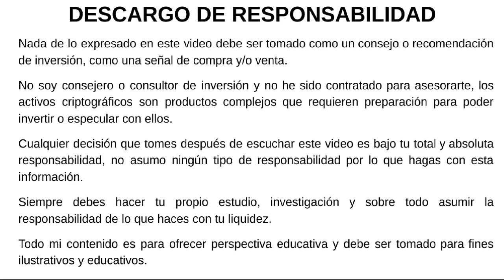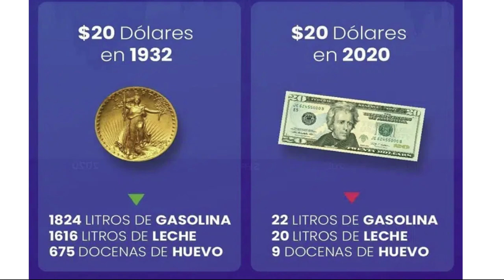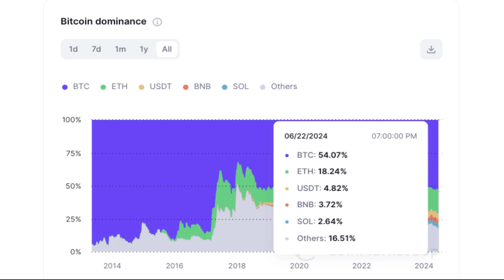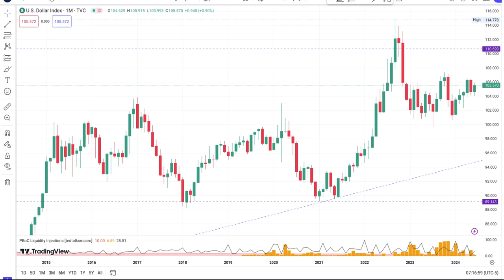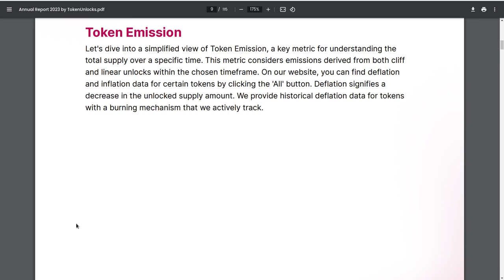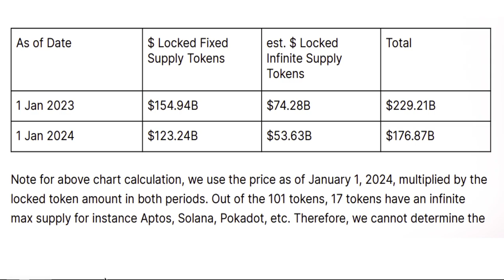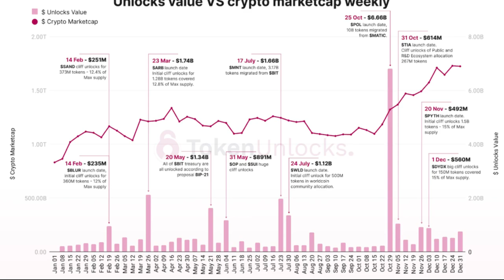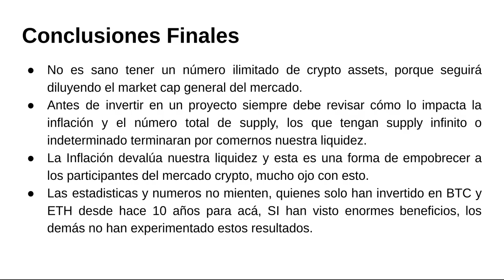🆘 MARKETCAP CRYPTO | ⚠️ Todo lo que no has revisado! 🚨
Hola a tod@s, Bienvenidos a su canal 𝘾𝙧𝙮𝙥𝙩𝙤𝙣𝙤𝙢𝙮, en esta entrega les comparto la manera en que el numero exagerado de nuevos tokens creados a diario esta diluyendo el marketcap que sigue creciendo pero no impacta nuestros portafolios al haber un numero diario creciente de nuevos proyectos y la liberacion de nuevos tokens en proyectos con un supply infinito.

⌚️Marcas de tiempo: Timestamps:
[00:00:00]  Introducción
04:42  Contexto y Analogias
08:54  Deuda e Inflacion
09:54  Dominancia BTC y USDT
12:34  Fluye la liquidez de BTC a ETH y luego ALTCOINS
15:44  Indice de Miedo y Codicia
16:14  Historical Snapshot
19:14  Informe Tokens Unlock
24:34  Fixed an Infinite Supply Token
26:04  TOP 10 Token with high TVL
29:34  Nuevos Tokens Creados por Año.
32:04  Conclusiones Finales

◢ Atn. 𝖢𝗋𝗒𝗉𝗍𝗈𝗇𝗈𝗆𝗒